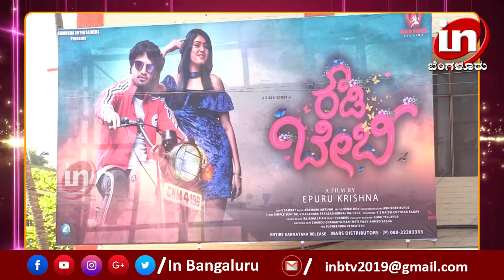Rowdy Baby ಚಲನಚಿತ್ರ ಅದ್ದೂರಿಯ ಬಿಡುಗಡೆ.